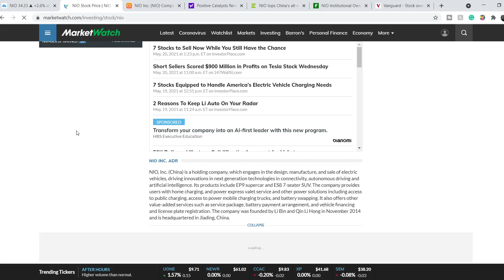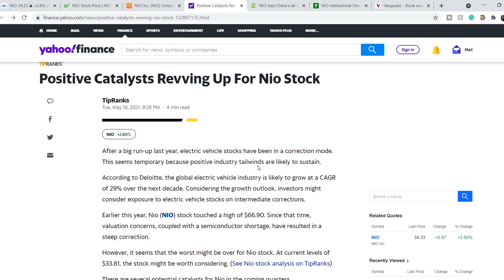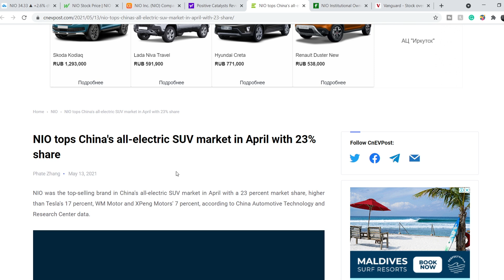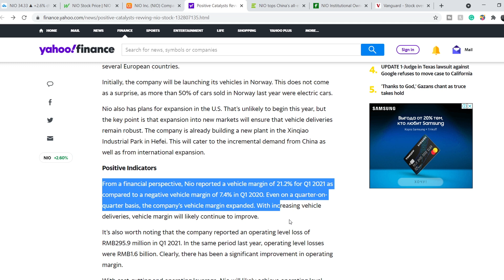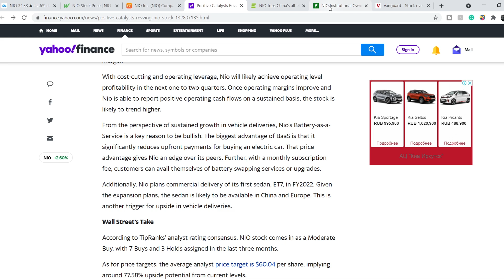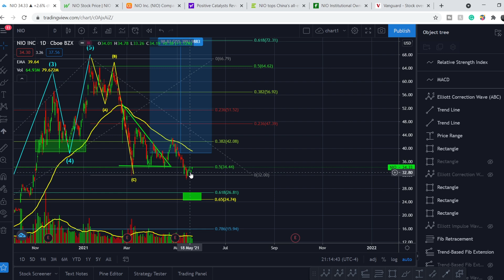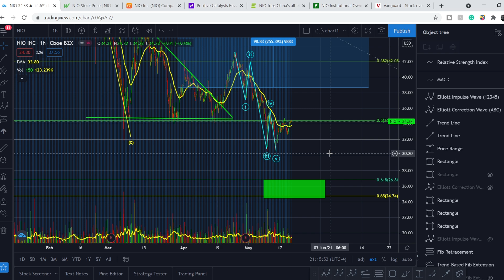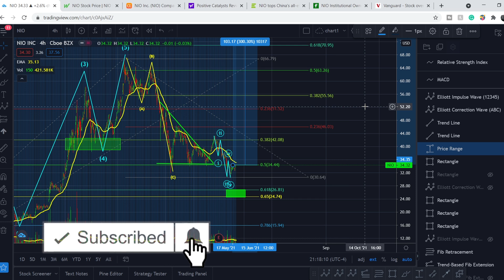NIO Stock to $136.2! DETAILED UPDATE on NIO Stock! | NEW MAJOR NEWS RELEASED!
NIO Stock Analysis: NIO, Inc. (China) is a holding company, which engages in the design, manufacture, and sale of electric vehicles, driving innovations in next generation technologies in connectivity, autonomous driving and artificial intelligence. Its products include EP9 supercar and ES8 7-seater SUV. The company provides users with home charging, and power express valet service and other power solutions including access to public charging, access to power mobile charging trucks, and battery swapping. It also offers other value-added services such as service package, battery payment arrangement, and vehicle financing and license plate registration. In this NIO Stock Analysis video, we discuss swing trading and investing in the company. We analyze the 55 EMA (Exponential Moving average), MACD (Moving Average Convergence Divergence), RSI (Relative Strength Index), bullish and bearish trends, technical analysis chart patterns, and potential entry and exit points for traders and investors.

👉USE FULL EXTENDED HOURS TRADING FOR FREE on WeBull App! (and get 2 free stocks worth up to $1,850 when you deposit $100 into Webull)

Timecodes:
0:01 Intro
0:11 Fundamental Analysis
6:32 Technical Analysis